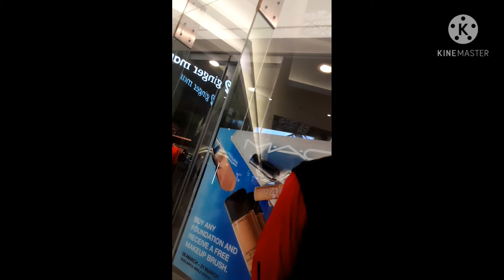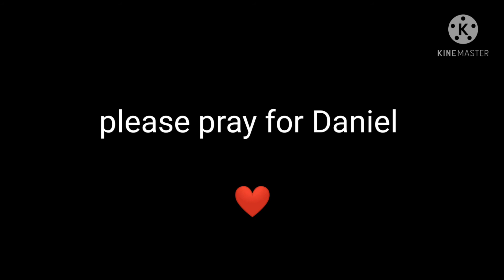Pot smoking mall cop gets the hard truth in love.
Please pray for Daniel . Involved in magic and witchcraft and gets drunk smokes marujuana has demons attack him .. im going to take him to water baptism for new life asap ( acts 2:38) .